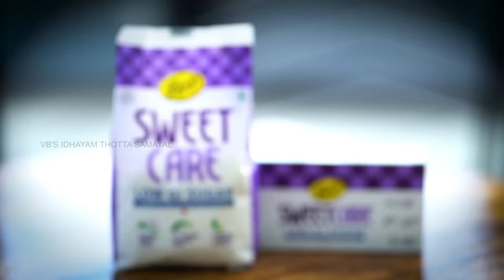Venkatesh Bhat makes Cauliflower Masala Sindhi style | gobi masala | side dish for chapathi roti